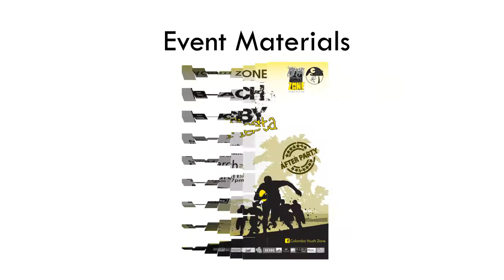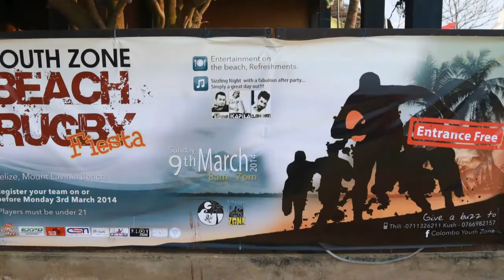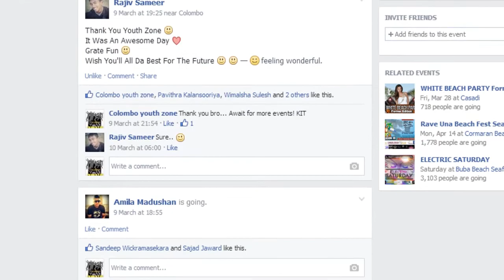Beach Rugby Fiesta 2014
The Colombo Youth Zone club at ADIC conducted a beach rugby fiesta at Mount Lavinia beach under the theme "Who said alcohol is fun?" Sixteen leading beach rugby teams participated for the competition. Each team consisted eight members.

The main purpose of organizing this tournament is to prove that the youth can experience the unlimited fun while enjoying the match and the after party without alcohol, tobacco and any other drug.

The "Black Caps" team was the champions and the team was awarded with a trophy and a cash prize.